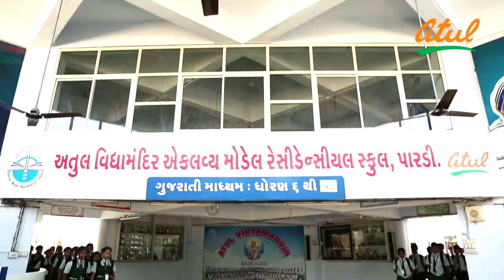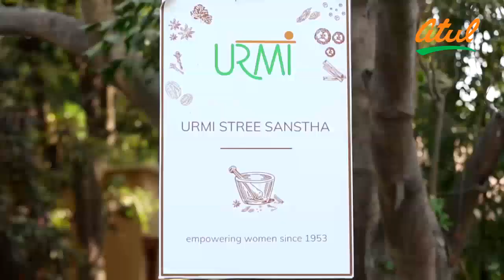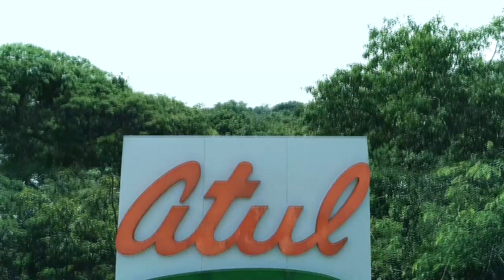Atul Crop Protection Business Corporate film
With a reputation built over four decades, Atul has earned the trust of farmers as a symbol of excellence in delivering quality crop protection products.

The crop protection products manufactured by Atul are known for their superior quality, which is achieved through the use of latest technology in manufacturing and the proficiency of the Company in chemistry. Atul has been consistently delivering quality products for over four decades, which has earned the trust of farmers.